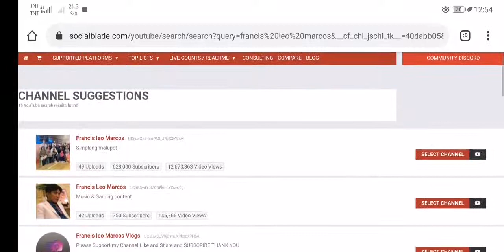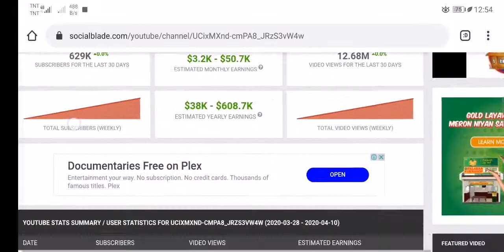social blade income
Francis Leo Marcos estimated income on youtube as of April 10,2020 using social blade site